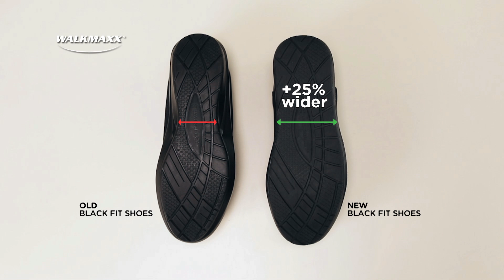Walkmaxx Black Fit from JML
Walkmaxx Black Fit shoes will have you walking yourself to fitness in total comfort.